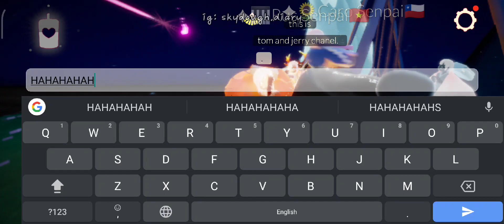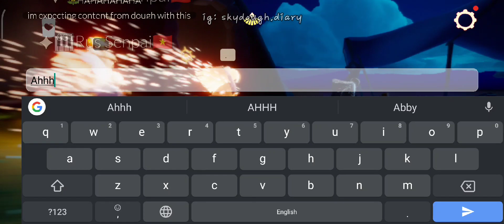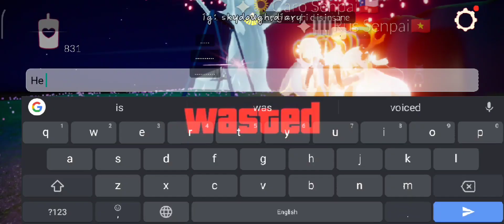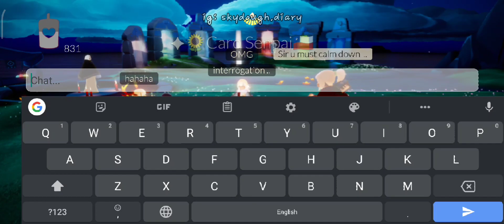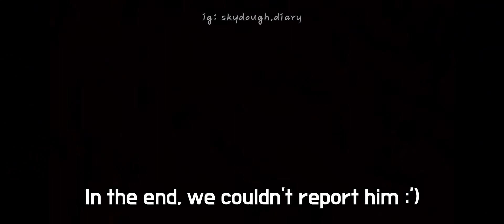Sky: COTL - Hacker!!!